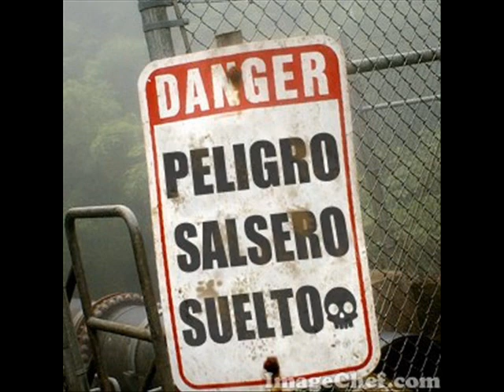Lagrimas negras con Loiza Aldea - The Brooklyn Sounds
Seguimos en rumba con The Brooklyn Sounds y el tema ''Lagrimas negras con Loiza Aldea'' espero les guste y sintonizen nuestra emisora tu radio online